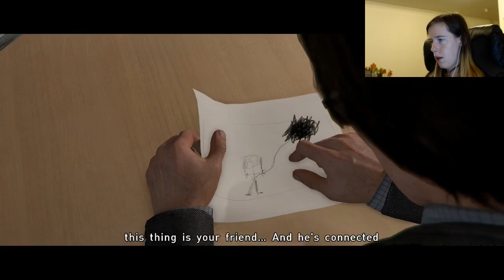BLIND PLAYTHROUGH - Beyond: Two Souls - Livestream 5/5/18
My first playthrough of Beyond: Two Souls, playing the remixed version! Quantic Dream, you now have a piece of my heart with these beautiful choice based games!

Also, share the video with your friends and family if you think they'll enjoy this.